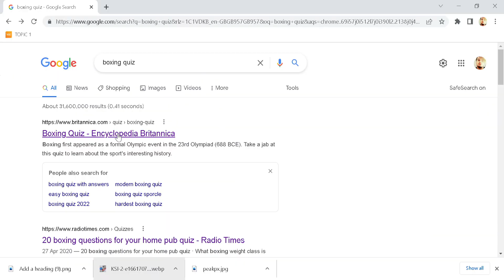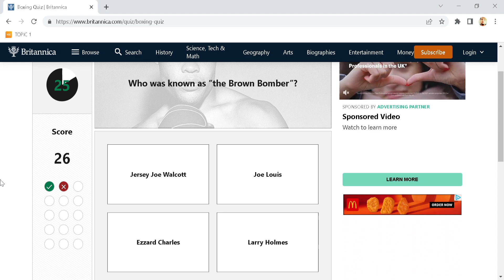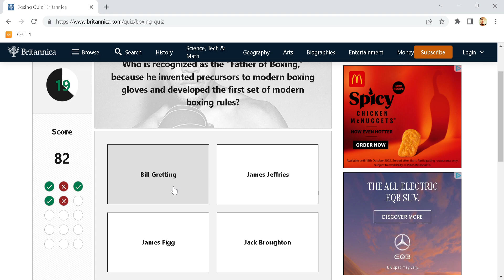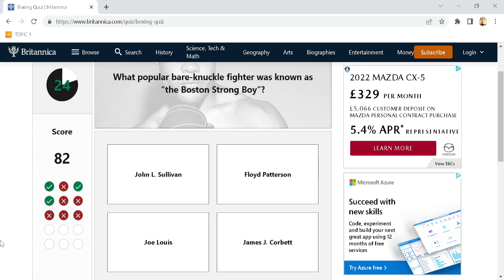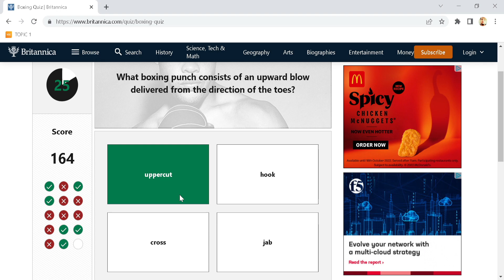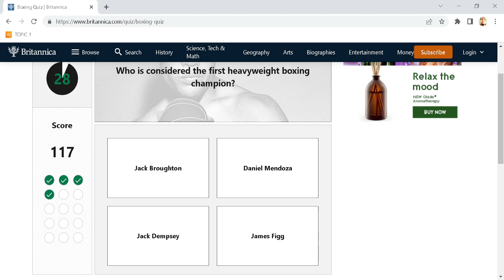WHY I AM THE BEST YOUTUBE BOXER!